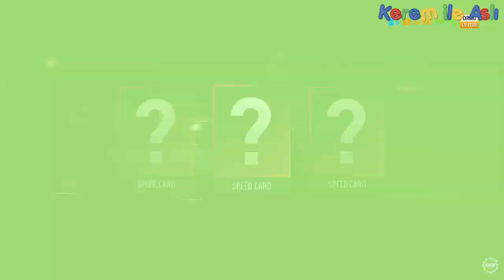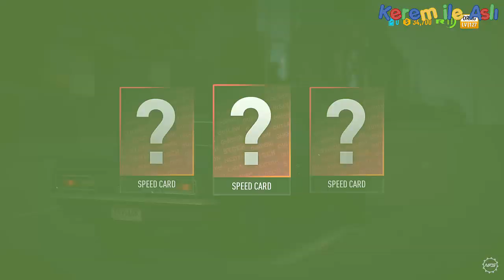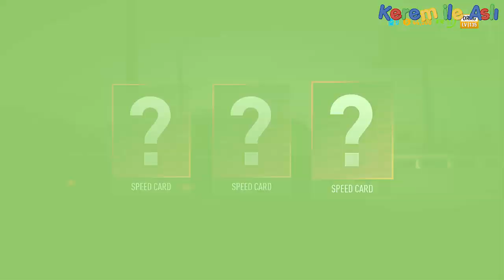NFS Payback Chevrolet Camaro SS Drag #17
Need for Speed Payback Türkçe Yama Kurulumu

Merhaba Ben Kerem, Zaman zaman Aslıda çektiğim videolarda sizlerle birlikte oluyor. Youtube Türkiye oyun videoları,